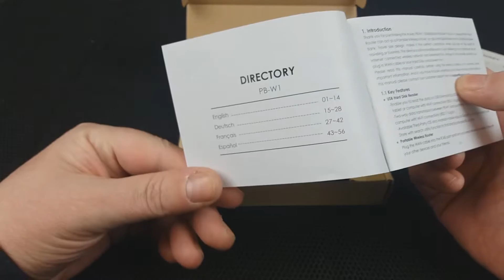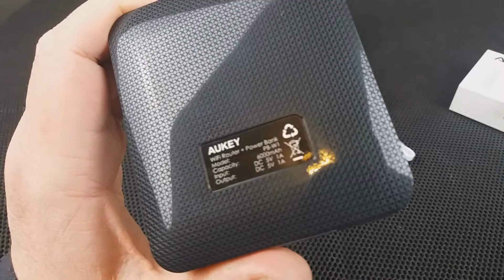POWERBANK 6000mAh and Router Wireless AUKEY (UNBOXING)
PRODOTTO NEL VIDEO:

AUKEY POWERBANK  6000mAh

Nikon D3200

_________Oooo_
__oooO___(___)_